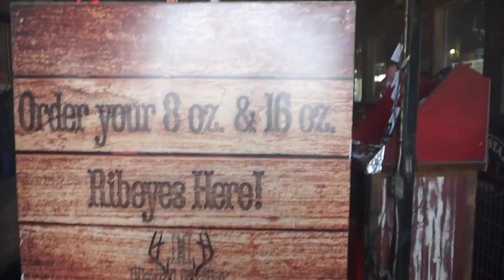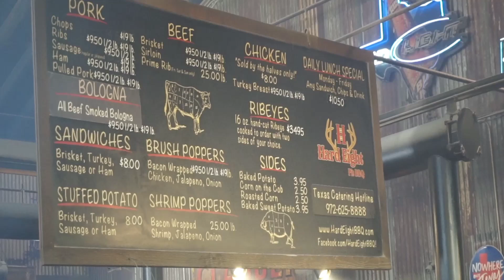텍사스 바베큐 끝판왕 "Hard eight bbq" 소개해 드릴께요:달라스 오시면 한 번은 텍사스 바베큐 드시고 가셔야겠지요?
안녕하세요~
텍사스하면 바베큐가 유명하지요.다행인지 제 주위엔 가까이 달라스에서
제일로 유명한 두군데가 있어 즐거워요^^
그 중 먼저 한 곳을 소개해 드릴께요.
"Hard eight bbq"

워낙 유명해서 주말엔 줄서서 들어가는 건 각오하시고 오세요^^
미리 메뉴도 보고 오심 좋고요.

열심히 다니면서 영상 올릴께요.

고맙습니다.